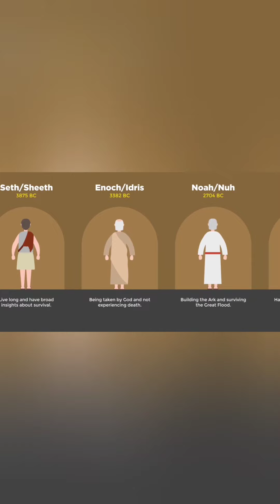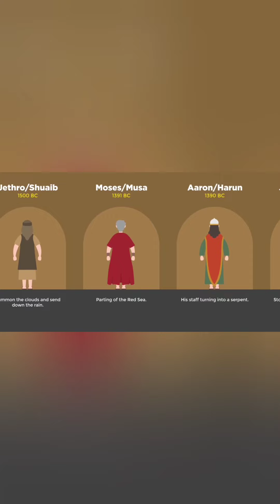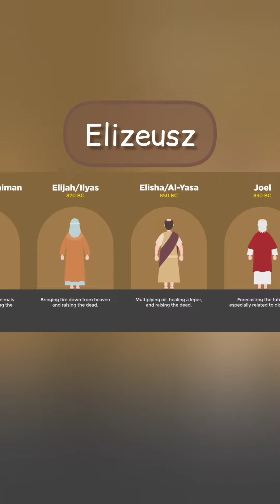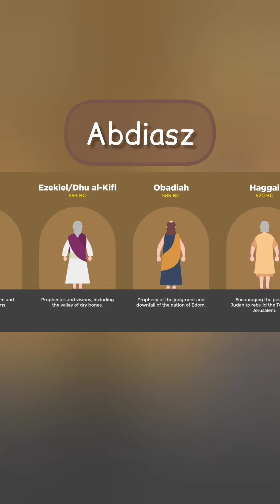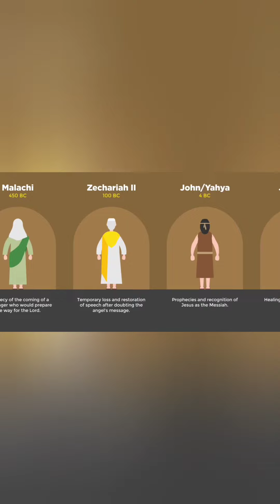Różnica pomiędzy Prorokiem a Wysłannikiem w islamie